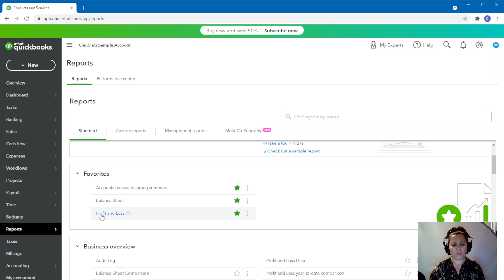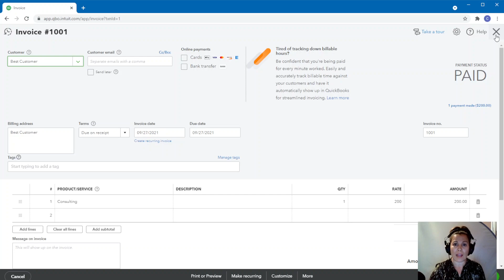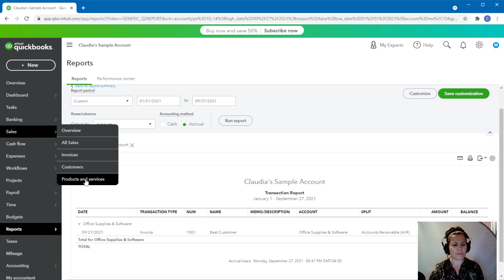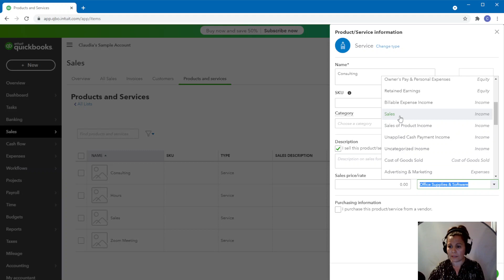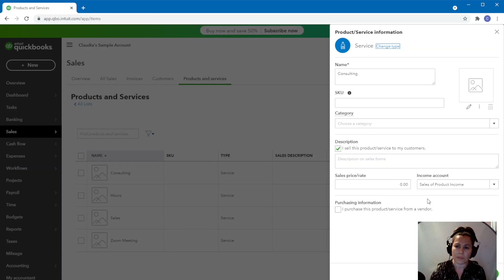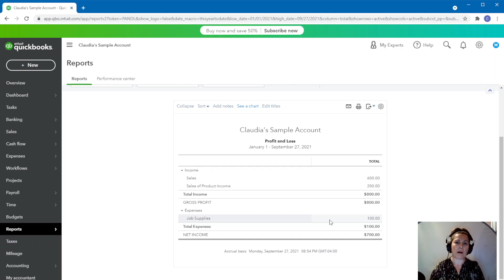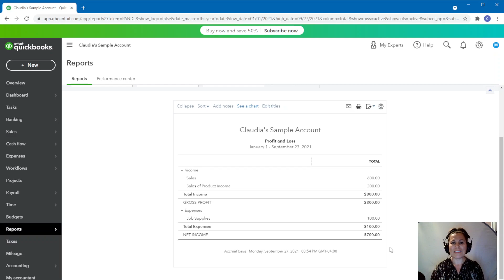Negative Amount in the Profit and Loss How to Find it and Fix it, QuickBooks Online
This is an easy tutorial on how to fix errors causing a negative amount in the Income account, or Expense account in the Profit and Loss in QuickBooks Online.
Hire us to get your QuickBooks Online fixed, we are available for Zoom tutorials and to teach you how to find and remove errors in your financials, or to manage your bookkeeping while you focus on what you know best, by allowing us to do what we know best.